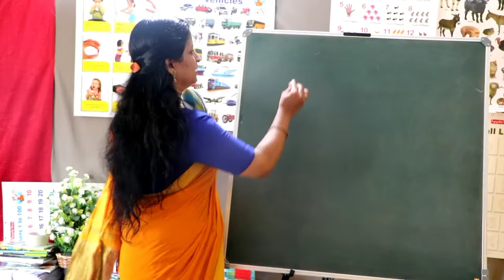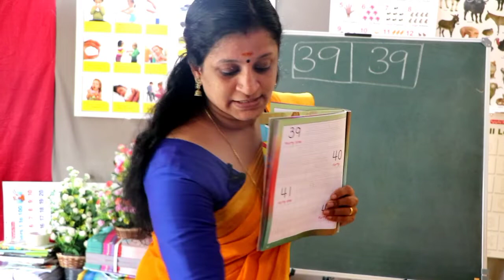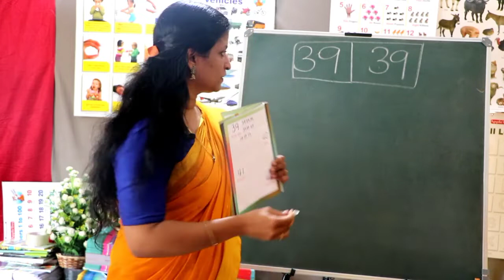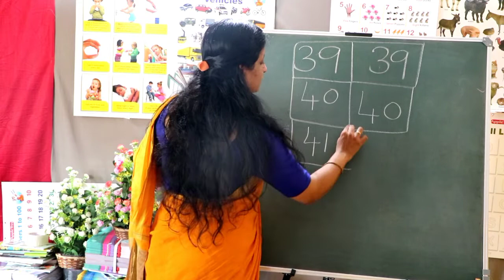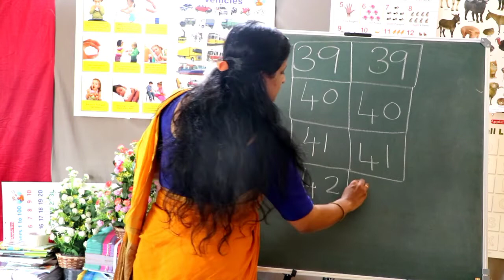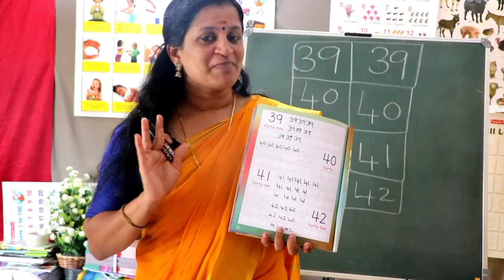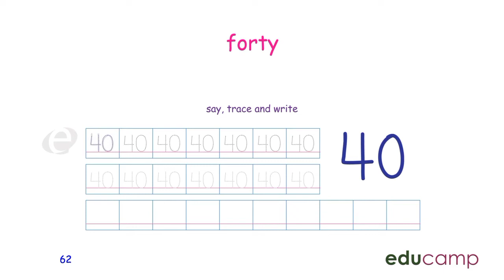STAGE -1. TERM -3. MATHS. PAGE -62